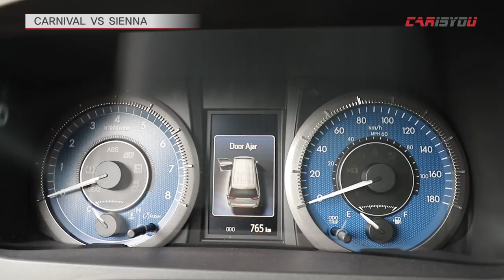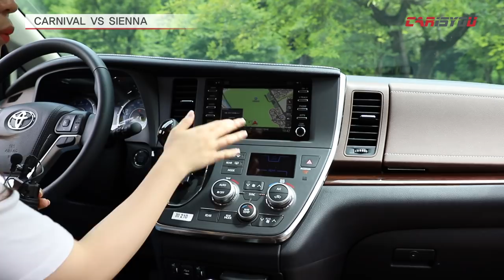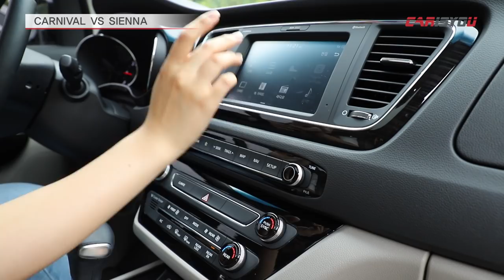기아 카니발 VS 토요타 시에나 비교 시승기(1부)